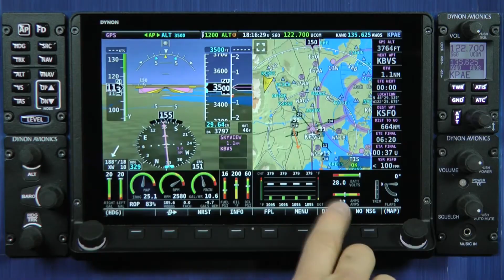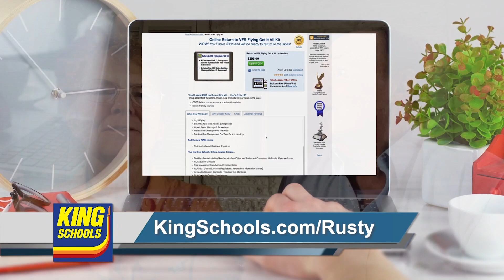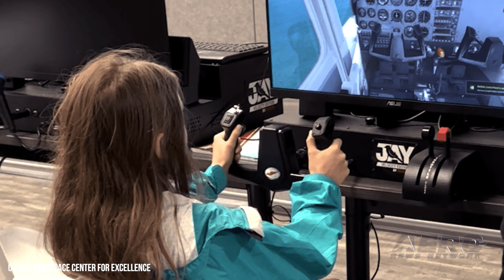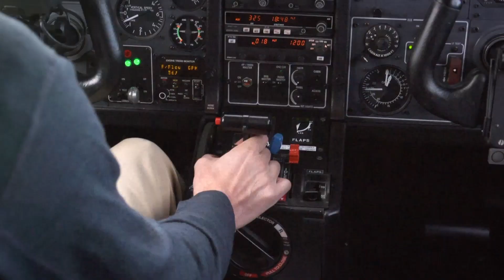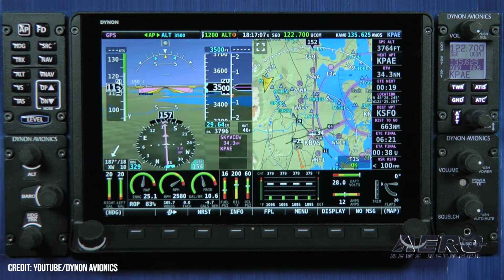Airborne 05.31.22: Starliner Hiccups, Dassault 10X, Dynon Update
Also: Next-Gen SpaceX, Qatar Airways v Airbus, New USAF Bomber, Lakeland STEM Event

On 19 May 2020, the Boeing Orbital Flight Test-2 (OFT-2) uncrewed CST-100 launched aboard the United Launch Alliance (ULA) Atlas V rocket, to the ISS. The CST-100 returned, landing at the White Sands Missile Range, in New Mexico. While the return landing was ‘textbook’ -- its trip to the ISS wasn’t entirely without issue. Apparently, on its way to the ISS, two of its main thrusters went offline per sensor data, but backups kicked into gear and it was on its merry way. And again, problems arose when the CST-100 got close to the ISS, two positioning thrusters that were to assist in docking with the spacecraft also had problems. Dassault reports its Falcon 10X program is gaining momentum on its way to a proposed 2025 Q-4 certification date. Parts production is underway, with final assembly set to begin in 2023. Currently, the first of the Falcon 10X’s all-composite wings is in assembly in Biarritz, France. The wing will undergo testing in a static rig this summer. Dynon Avionics has announced an update to their SkyView HDX displays, resolving issues experienced with Dynon Wi-Fi adapters. The issue affects those SkyView displays manufactured during or after March 2022. Some of the issues include "display restarts or display freezing," which the company notes "can result in the partial or complete loss of flight instrumentation without warning." Dynon states that many models and variations of the SkyView are entirely unaffected. All this -- and MORE in today's episode of Airborne!!!

Airborne 05.31.22 is chock full of info in this Daily News Episode, Tuesday, May 31st, 2022... Presented by Aero-TV veteran videographer and Airborne Host Holland Lee. Holland is supported by ANN Chief Videographer Nathan Cremisino, as well as ANN CEO/Editor-In-Chief Jim Campbell. This episode covers:

Boeing Starliner Returns Despite Hiccups
Dassault Looks To Score A Perfect 10(X)
Dynon Avionics Issues New Software Update for SkyView HDX
Next-Generation SpaceX Vehicles Prepare For Testing
UK Trial Set For Qatar Airways And Airbus
New USAF Bomber Slated For 2022 Roll-Out
Free STEM Event Coming To Lakeland